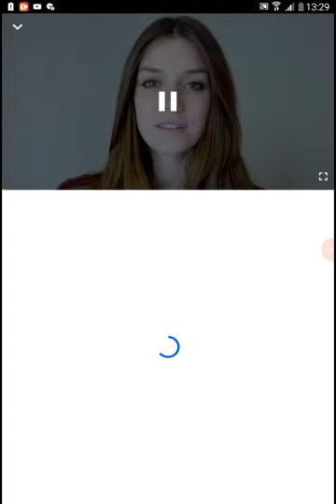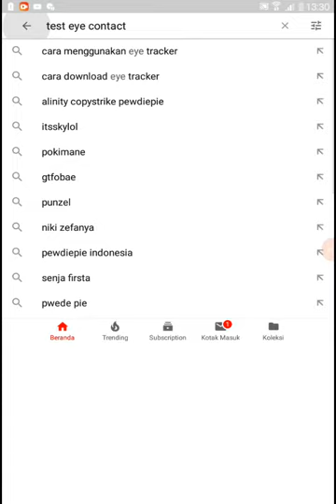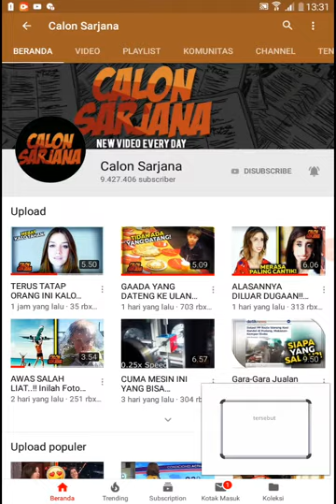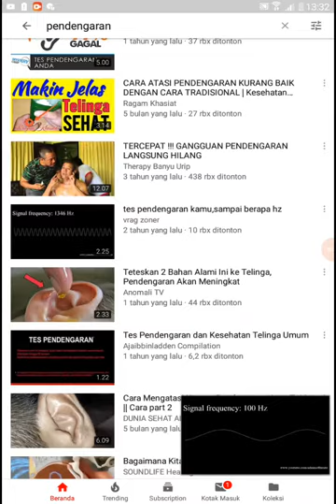Coba deh kalian tes baca cepat tes pendengaran tes tatap mata